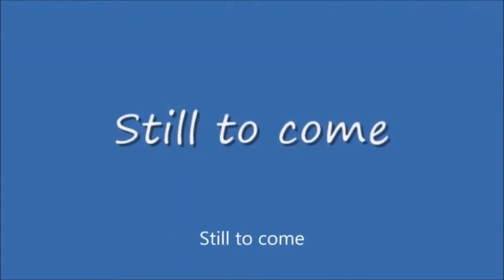Saturday Night Metro #399